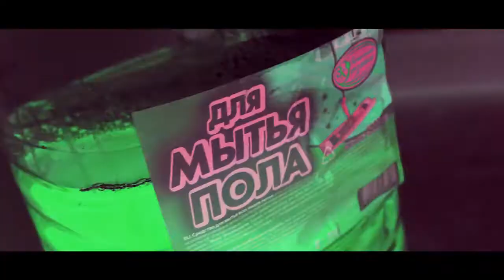ЛЮДИ В МАСКАХ | Пищажизни Донецк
Автор видеоролика - Денис Селютин